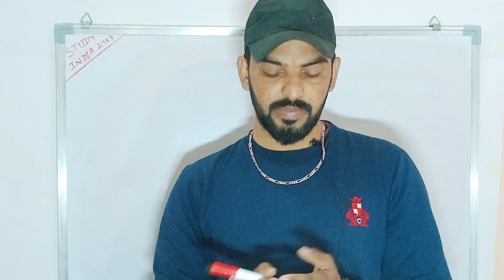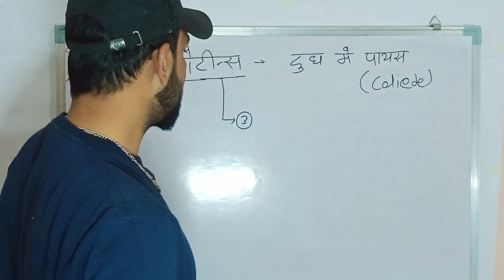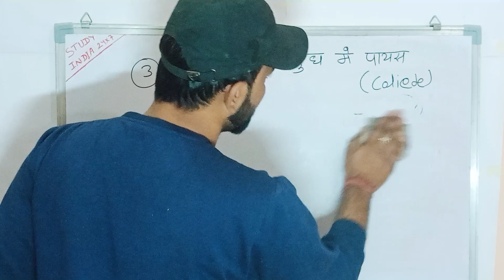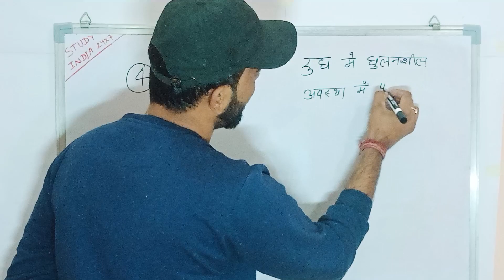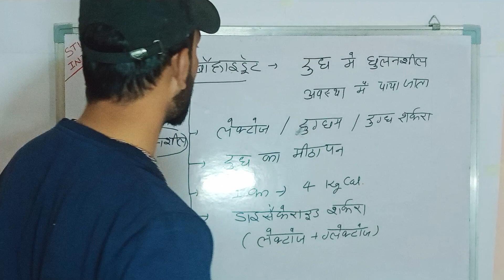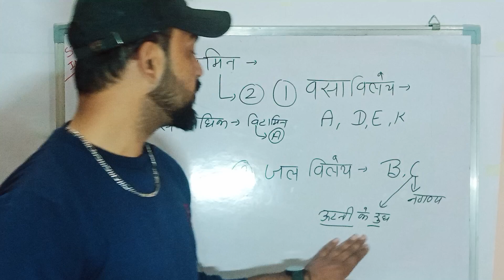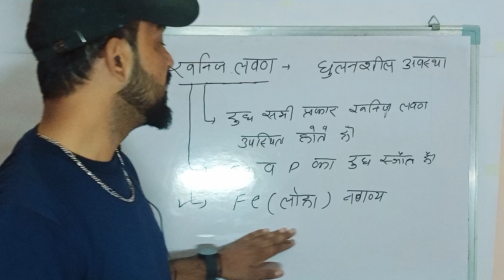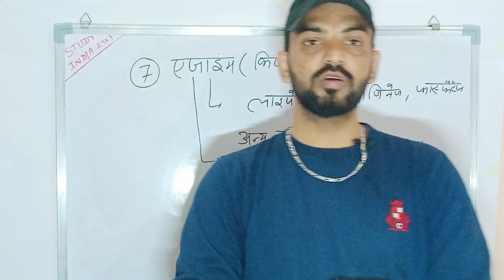Pashu parichark bharti 2024| Pashu Parichar B Part Classes | Pashu Paricharak Live Class | Ravi sir